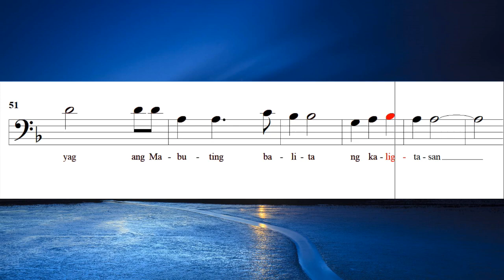Halina at Tayo'y Humayo (F.Bautista) - Tenor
Halina at Tayo'y Humayo (F.Bautista) -
Tenor

AMDG